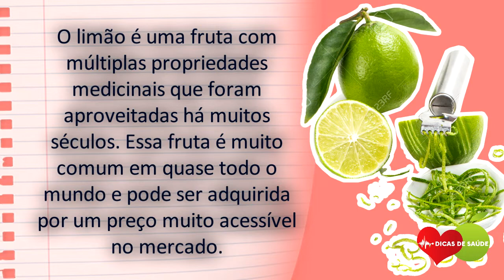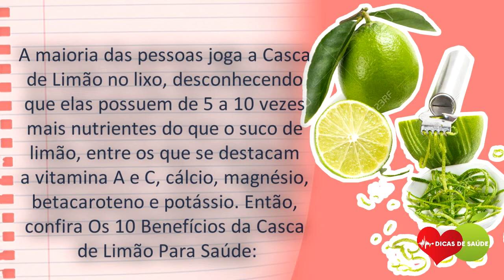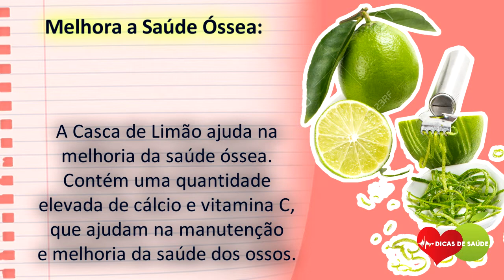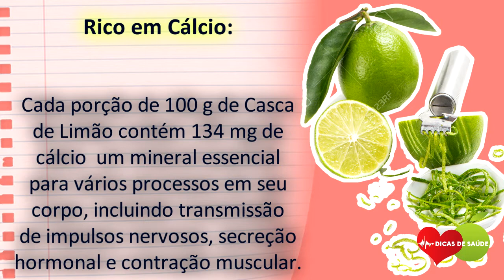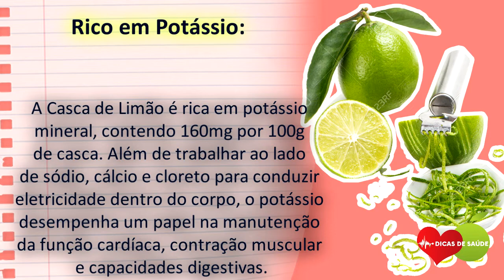Os 10 Benefícios da Casca de Limão Para Saúde! | Dicas de Saúde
A  Casca de Limão é ótima para eliminar as toxinas do corpo  e combater o câncer.Então,confira  Os 10 Benefícios da Casca de Limão Para Saúde!

Os 10 Benefícios da Casca de Limão Para Saúde. Além disso, o limão é uma fruta com múltiplas propriedades medicinais que foram aproveitadas há muitos séculos. Essa fruta é muito comum em quase todo o mundo e pode ser adquirida por um preço muito acessível no mercado.

A maioria das pessoas joga a Casca de Limão no lixo, desconhecendo que elas possuem de 5 a 10 vezes mais nutrientes do que o suco de limão, entre os que se destacam a vitamina A e C, cálcio, magnésio, betacaroteno e potássio. Então, confira Os 10 Benefícios da Casca de Limão Para Saúde:

As pessoas também perguntam:

Pode comer a casca do limão?

Como utilizar a casca do limão?

Como usar a casca do limão para emagrecer?

Como retirar o sumo do limão?